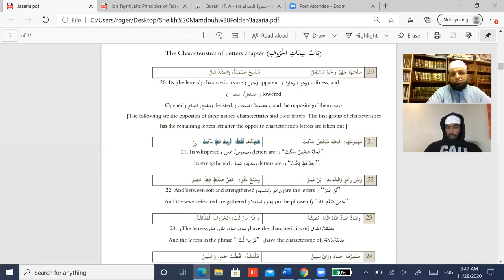Alshidah W Alrakhawih / Exercises///D : Mamdouh Mahmoud